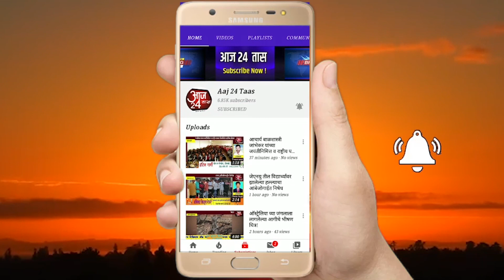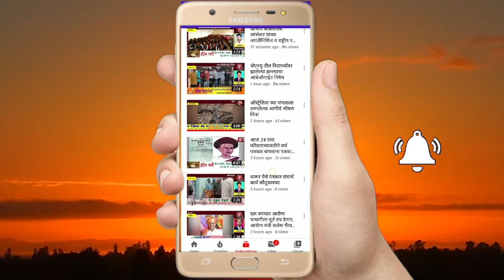विद्युत वाहिनीला स्पर्श होऊन शॉक लागल्याने धोंडप्पा भंगरगे वय 35 यांचा जागेवर मृत्यू